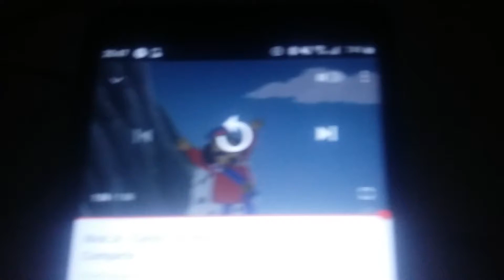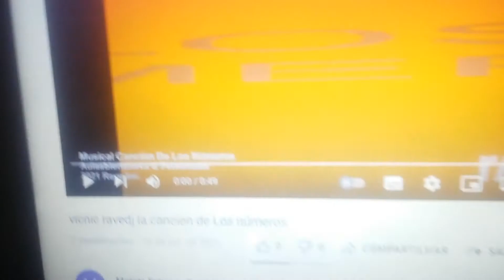intervalo comercial peixonauta tv Cultura 2011 vespertina